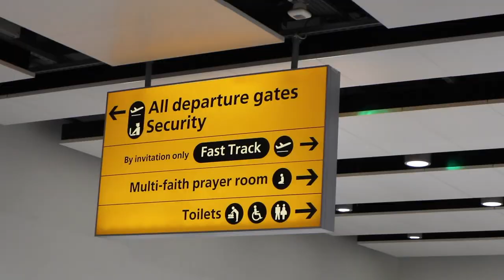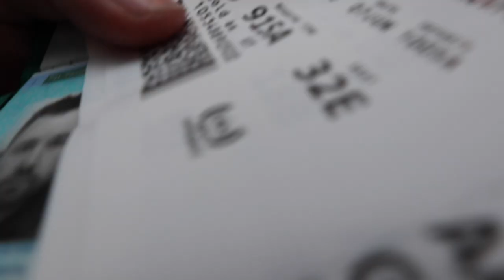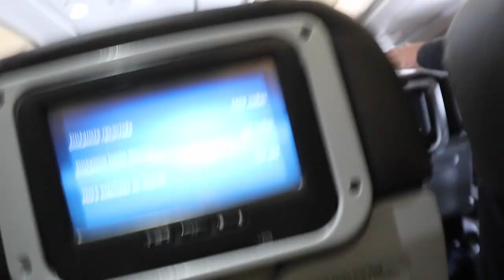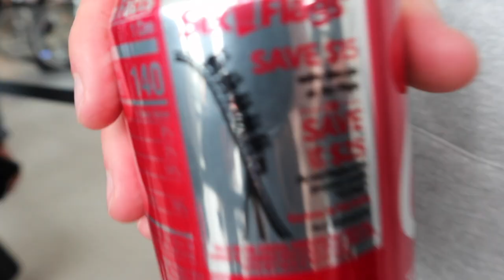MID-WEST ROAD TRIP TRAVEL DAY | Cupcakes & Coasters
After months of waiting it was finally time to travel to the Wisconsin Dells via Chicago O'Hare to start out 2000 mile coaster trek! Airport shenanigans, our first RMC & WENDY'S - this is vlog 1 from the Mid-West road trip!

VIDEO INFO
Shot on CANON EOS M100
Cupcakes & Coasters theme by Nick Hutson Music